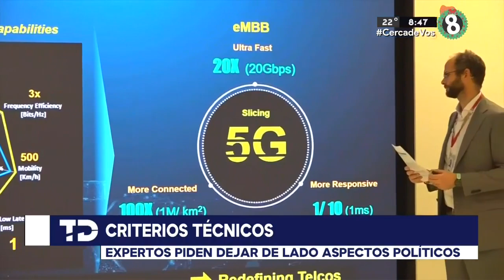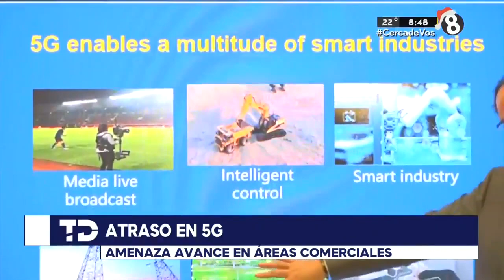Atrasos en 5G amenaza avances en áreas comerciales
Expertos piden dejar de lado los aspectos políticos y tener más criterio técnico.